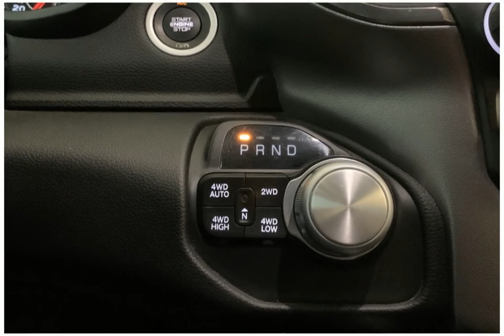2020 RAM 1500 22RC2978A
2020 RAM 1500 22RC2978A